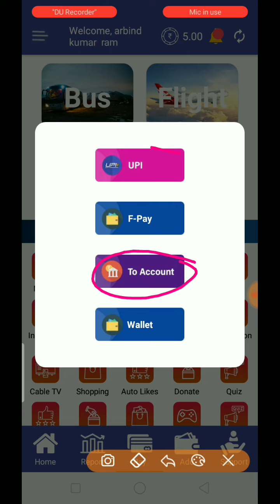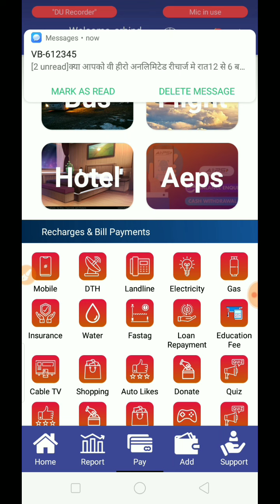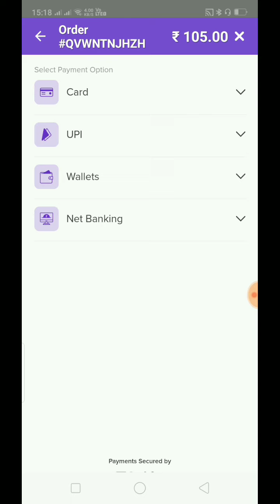Amazon pay balance to bank account transfer | Amazon pay balance transfer account mein kaise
Amazon pay balance ko Apne bank account mein transfer kaise,
Amazon pay to bank account transfer free,
Amazon pay balance transfer account mein kaise karen,
Amazon pay bank account transfer,
Amazon per violet ka Paisa transfer kaise karen,
Amazon per balance violet ka Paisa transfer kaise karen,
How to transfer Amazon pay violet balance,